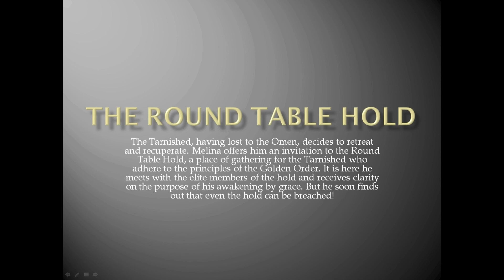Elden Ring (Ep. 5) - The Round Table Hold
Time Stamps:
0:00 Introduction
0:13 Elite members at the round table
4:56 Left Corridor
5:40 Item Lore Reading
7:35 Right Corridor
11:26 Bottom Floor
14:06 Mad Tongue Alberich
18:03 Advice from Gideon